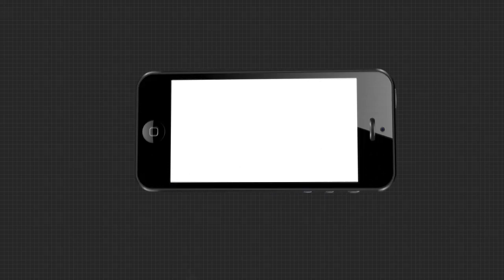କରୋନା ପ୍ରତି ଲୋକଙ୍କୁ ସଚେତନ...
କରୋନା ପ୍ରତି ଲୋକଙ୍କୁ ସଚେତନ କରିଲା କମିଶନରେଟ ପୋଲିସ । ୟୁନିଟ୍ 4 ମାର୍କେଟ ପାଖରେ ଲୋକଙ୍କୁ ବାଣ୍ଟିଲା ମାସ୍କ । କରୋନା ବିରୋଧରେ ଲଢ଼ିବା ପାଇଁ ସାମାଜିକ ଦୂରତା ଅବଲମ୍ବନ କରିବା ସହ ମାସ୍କ ପିନ୍ଧିବାକୁ ନିବେଦନ...